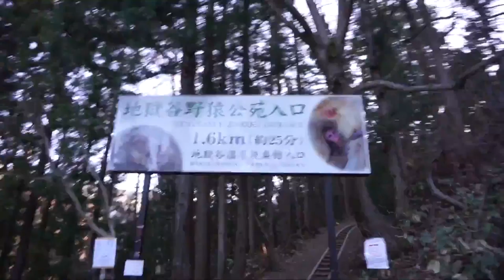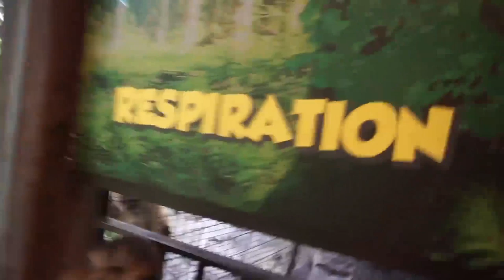Worlds WORST Animal Experiences | Oslob Philippines + Snow Monkeys Japan | Refried Beans 2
The worlds worst animal experiences are being discussed in this week's refried beans. We go over the worst wildlife from our world travel videos. This features videos from our Philippines vlogs, japan vlogs and Malaysia vlogs. The whale sharks in Oslob Philippines, the snow monkeys in Jigokudani monkey park Japan, a gibbon in Malaysia and elephant riding in Thailand are in this travel video.